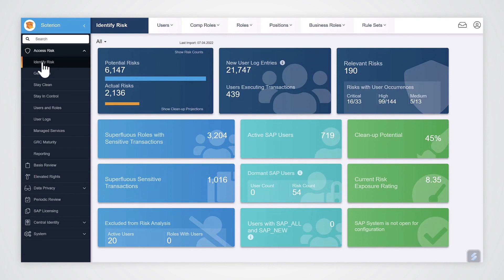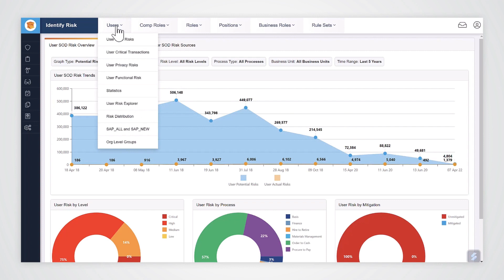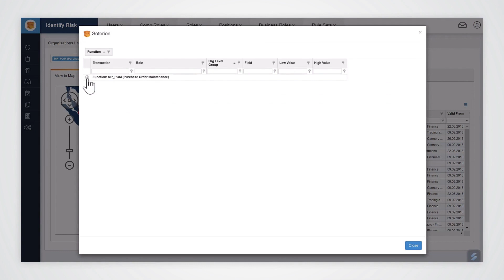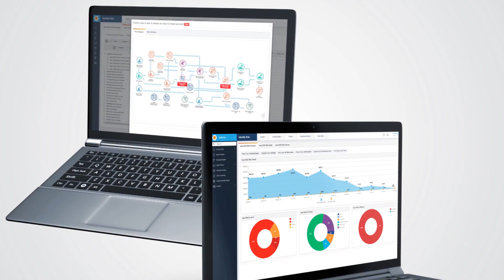Access Risk Manager - Identify Risk | 製品デモ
Music used in this video:

Item ID: 5RAFLCW
Author Username: AudioChoice